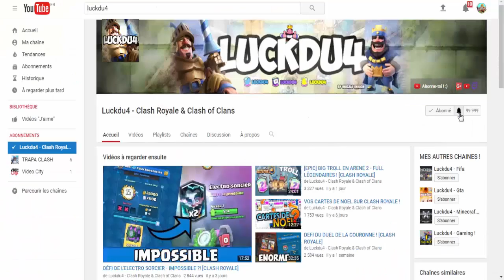3 VS 3 SUR BRAWL STARS AVEC LE CLAN + COFFRE !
Bonjour à tous on se retrouve pour une vidéo sur : ' 3 VS 3 SUR BRAWL STARS AVEC LE CLAN + COFFRE ! '

Bon Visionnage !